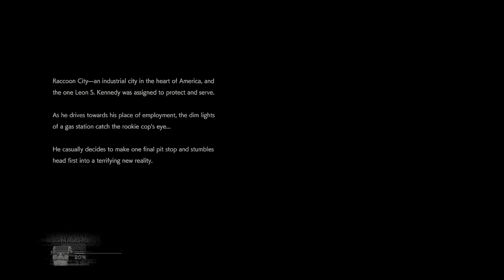Resident Evil 2 : The ultimate Survival Horror Experience - Part 1 || Sehezer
Resident Evil 2 : The ultimate Survival Horror Experience - Part 1

I am Sehezer.

"Sehezer is your one-stop destination for all things gaming! Join us for thrilling gameplay, insightful reviews, entertaining live streams, and engaging community interactions. Get ready to dive into the world of gaming with Sehezer!"

and keep telling me how to improve further.

Pc Specifications :-

Monitor :- Samsung G4
Processor :- i5 14th 14500
GPU :- RTX 4060ti
Motherboard :- Asus prime B760B A wifi
Ram :- Adata XPG Lancer RGB 6000mhz 32gb (16gb*2)
SSD :- Kingstone NV2 M.2 NVMe Gen4 1 Tb
Cabinet :- Ant Esports Crystal X2 ARGB
Mouse:- Logitech G402
Kwyboard:- Ant Esports Mk !300 Mini
PSU :- CSK 650w

Laptop :- Asus Tuf A17 Ryzen 5 4600h (GTX 1650)